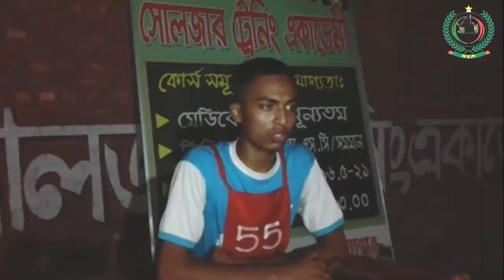সেনাবাহিনীর সৈনিক পদের প্রস্তুতি কোচিং আমি করেছি তোমরাও কোচিং করতে পারো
২০১৮ সালে সেনাবাহিনীর সৈনিক পদের জন্য আপনি কি কোচিং করতে চান?
বাংলাদেশের সর্ব বৃহৎ সামরিক বাহিনীর জন্য ভর্তি পরীক্ষার প্রস্তুতি কোচিং সোলজার ট্রেনিং একাডেমীতে কোচিং করে পরীক্ষার আগেই নিজেকে মেডিকেল+লিখিত+মৌখিক পরীক্ষার জন্য শত ভাগ প্রস্তুত করতে কল দিন অফিসে-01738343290
[বিঃদ্রঃ- মনে রাখবেন সামরিক বাহিনীতে কোন প্রকার দালাল বা প্রতারকের মাধ্যমে চাকুরি হয়না,শুধু নিজের যোগ্যতায় হয়]